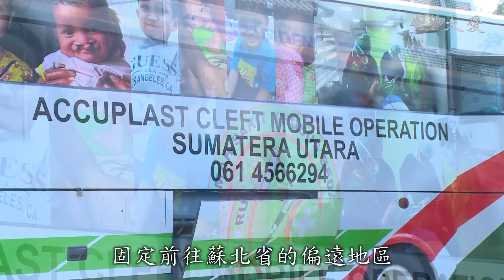棉蘭流動醫院 手術車服務偏遠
蘇門答臘島，多處是山區。交通不發達，情況跟小島大同小異。去一趟醫院，光是交通費，就是一個重擔。蘇北省政府，在今年推出流動醫院。說是醫院，其實它是一台手術車，裡面可以進行大小型手術。

印尼低收入家庭，無法承受昂貴的醫療費用，住在偏遠或農村地區的病患，同樣也受距離限制，難以獲得相應的醫療服務，棉蘭一家醫院，協同蘇北省政府推出，整型外科流動手術車，這台流動醫院，固定前往蘇北省的偏遠地區，服務需要幫助的居民。

流動醫院創辦人 艾迪‧蘇德理斯諾：「一開始我們是為了，幫助脣顎裂病患，後來發展到各種服務，我們外科整型醫院，是一家專為脣顎裂患者，提供手術的醫院。」

麻雀雖小，五臟俱全，這台流動手術車裡，設有各種醫療設備，針對貧困家庭，免費提供服務，包括糖尿病﹑肺結核，癌症早期檢驗，各項健康體檢，以及外科手術等等。」

流動醫院確實給貧困家庭，帶來不少幫助。

年僅八歲的愛爾蘭噶，就是其中之一，流動醫院，曾為他修補脣裂，恢復正常的外貌。

孩子的母親，對流動醫院的免費服務，抱著很大的希望。

流動醫院創辦人 艾迪‧蘇德理斯諾：「希望這一項由蘇北省政府
推出的服務，可以啟發其他省分，展開同樣的服務。」

流動醫院，免費為偏遠居民進行手術，給了每個孩子，重新擁有追尋夢想的能力。

大愛新聞   印尼報導